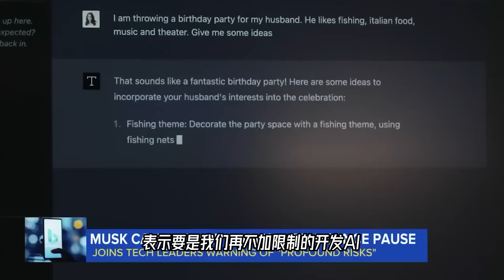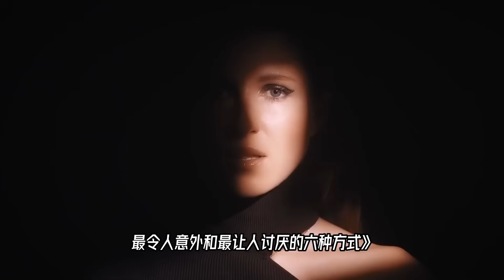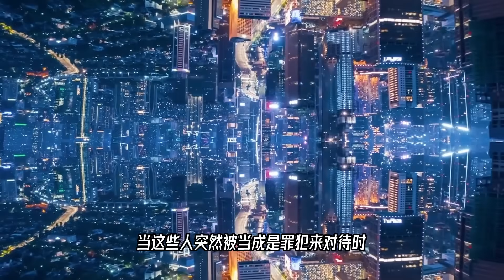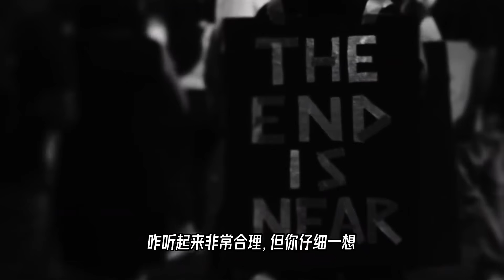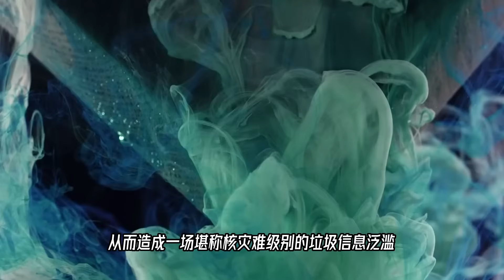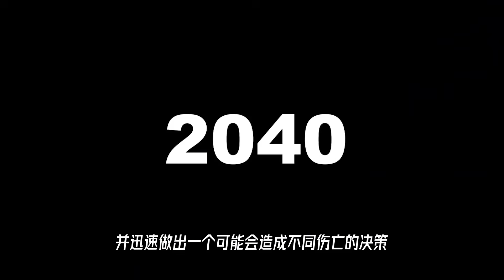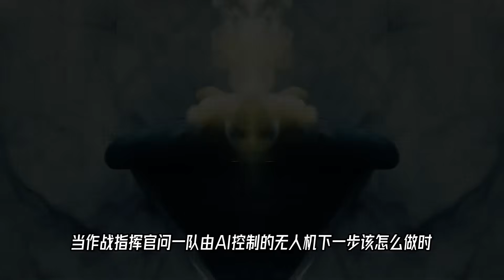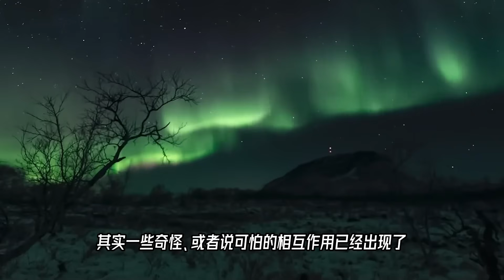人工智能会灭亡人类吗？如果会，可能的方式有哪些？【科学火箭叔】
本频道制作的所有视频都是为了向观众传递有趣的科普知识，绝对符合平台的使用政策。 人工智能会灭亡人类吗？如果会，可能的方式有哪些？